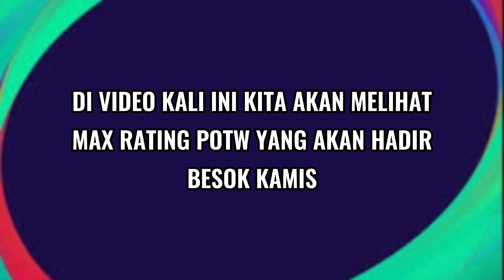UPCOMING MAX RATING POTW TOMORROW!! PES 2021